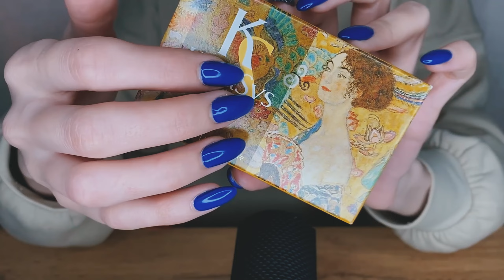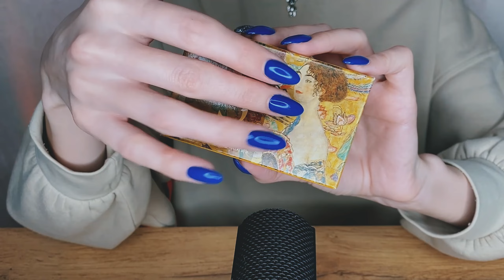ASMR SOAP TRIGGERS🧼 NO TALKING 🗣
These are ASMR SOAP triggers 🧼